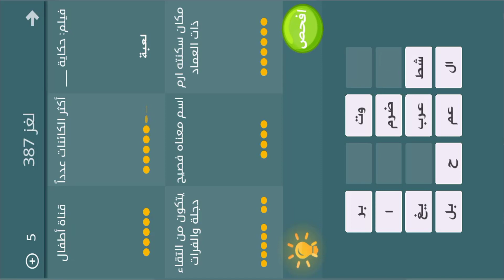فطحل العرب - لعبة معلومات عامة المجموعة 20 لغز 387